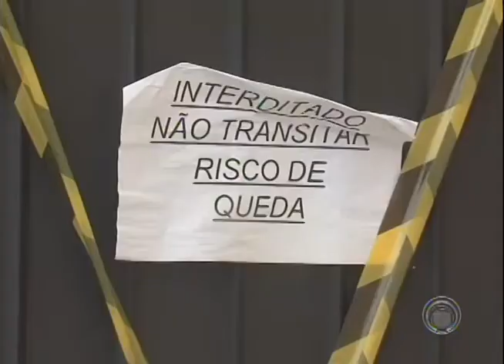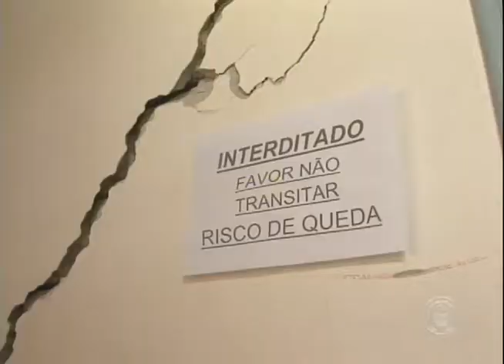Chuva agrava situação das escolas em Londrina